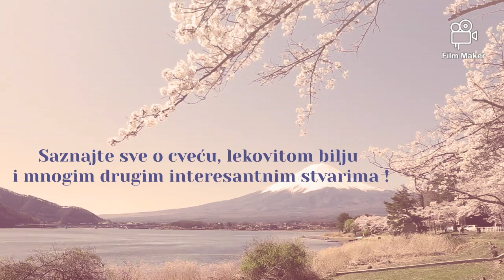Evo koja čarobna svojstva ima leuzea. Poboljšava libido i polnu moć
To je SIBIRSKA trava, potražite njen koren ili proizvode od korena u prodavnicama Sibirsko zdravlje ili u zdravoj hrani.
Ima mnogo muških trava, ali je marala ( Leuzea carthamoides ) koren moćan kao grom! Ovaj korena nazvan još i koren sibirskog jelena , koren života ili sibirski ginseng, najjača je muška trava.

  Biljku je otkrio zapravo jelen a čovek je od njega video da može da je i sam koristi.. U jednom tekstu o marali navodi se da  su ruski doseljenici na Altaj  primetili neobično ponašanje jelena. Oni bi u proleće kopitama potkopavali ovu biljku, vadili rizome i jeli ih.

Bila im je potrebna za snagu.

Ljudi su to videli i učinili isto. Kada su je probali osetili su se poletnim. Tako je otkrivena dragocena magija rizoma koji je  dobio naziv u slavu  jelena – koren sibirskog jelena.

 Marala raste na Altaju i tamošnji žitelji su pravi srećnici što imaju privilegiju da je beru i koriste njene benefite koji nisu mali.